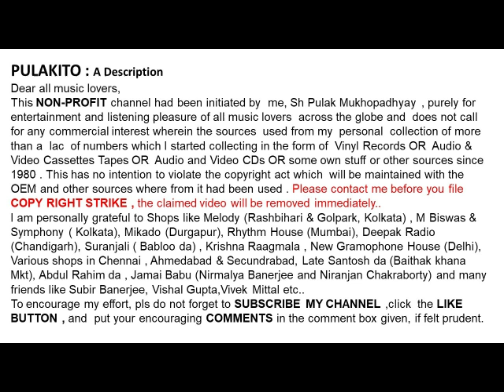যুথিকা রায়-আকাশ প্রদীপ ডাকে (১৯৪৬)-Juthika Roy -Akash Pradeep Dake (1946)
আকাশ প্রদীপ ডাকে (১৯৪৬)
যুথিকা রায়

Juthika Roy
Akash Pradeep Dake (1946)
Lyrics :  Mohini Chowdhury
Help Please.